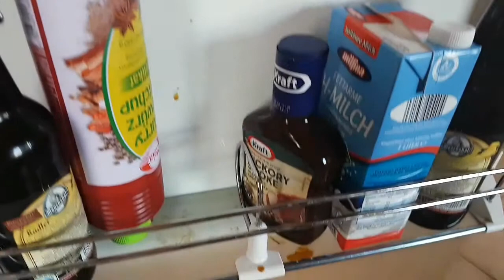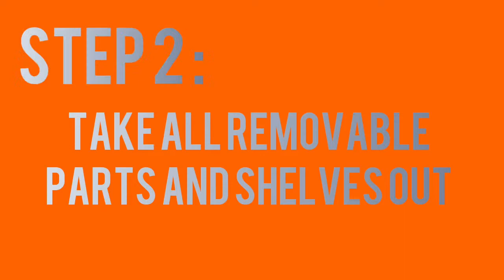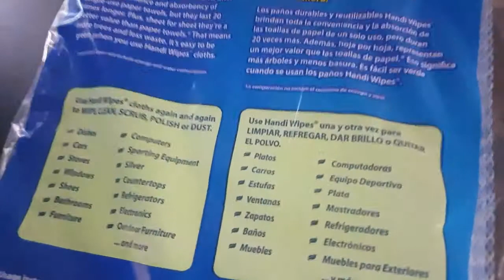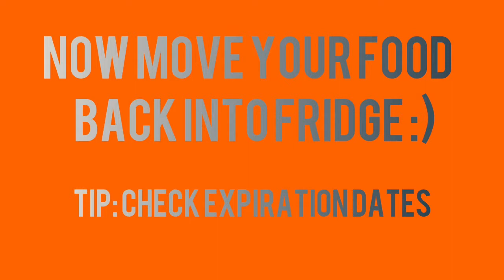FRIDGE CLEANING TIPS || HOW I CLEAN MY FRIDGE IN 6 STEPS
I hope you all liked today's video on FRIDGE CLEANING TIPS. After watching this video you should be able clean your fridge in six simple steps.

Are you are looking for cheap and affordable ebooks with great value?

How To Recharge Your Energy - How To Overcome Fatigue and Claim Your Life Back

Plant Based Purifying - Bringing Pure Fresh Air Into Your Home!

If you want to take control of your future by starting a website or making money online, then this ebook series is just want you are looking for to get started.

Also, please consider checking out my exclusive Kindle ebook releases On Amazon.com

How to Restore Your Marriage Back to Newlyweds Again

Productivity: The Power Of Finally Getting Things Done

Path To Life At Its Best: Simple Approaches To Achieving A Balance Life

Empowering And Inspirational Ideas: Getting Empowered And Inspired From Timeless Wisdom Of The Century

Discovering Creative Thinking: Conquering Your Imagination

Pursuing Your Creativity: Unleashing Your Creative Power